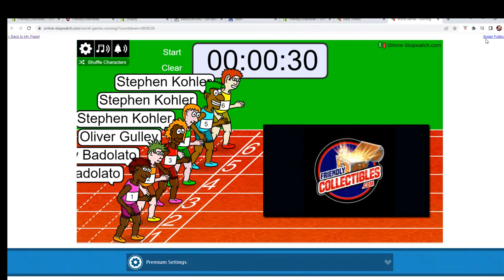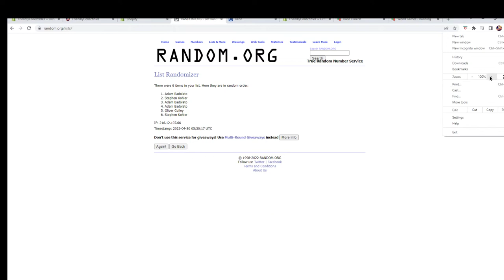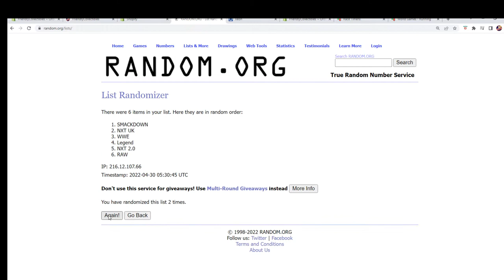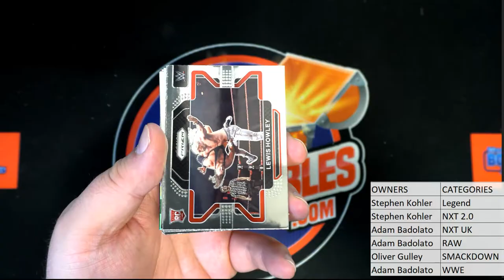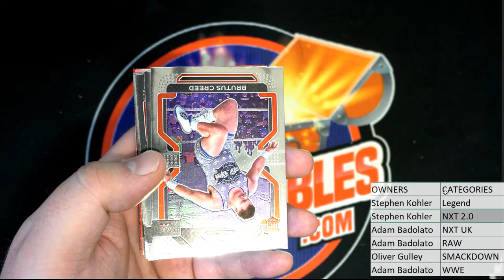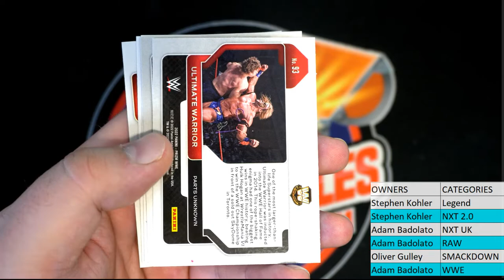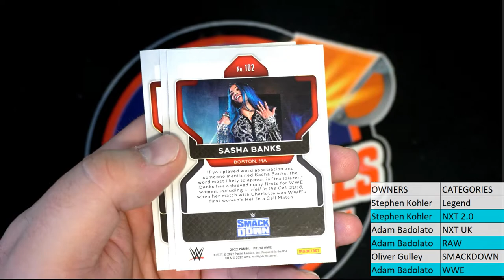2022 Panini Prizm WWE Hobby Pack ID 22WWEPACK654